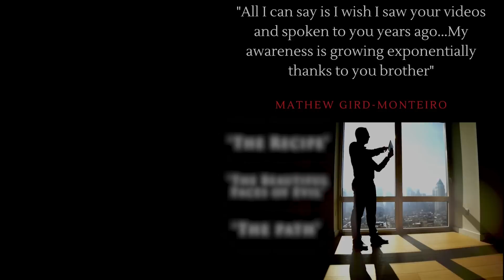When The Subconscious Mind Takes Over | Deciphering Hard Times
Get ALL of Soul's Works in One Bundle!... The Recalibration Pack!